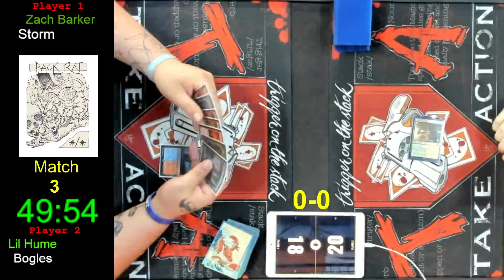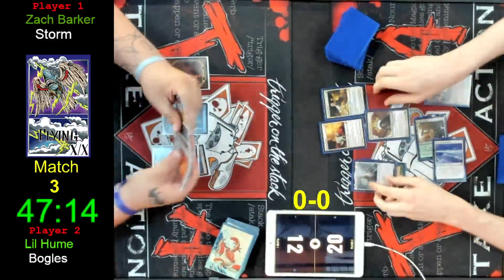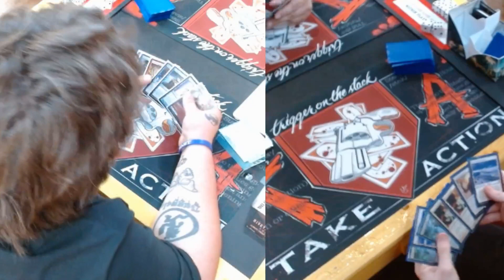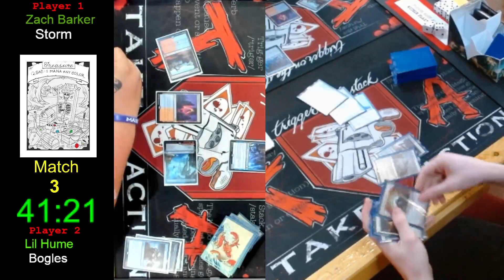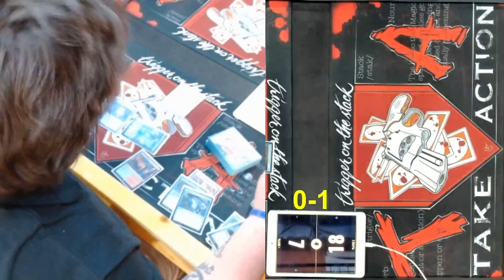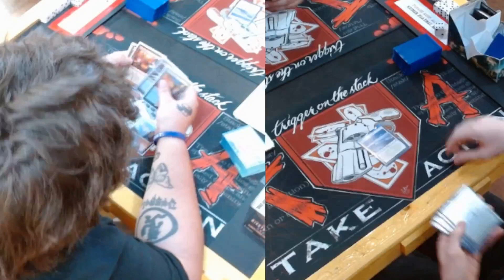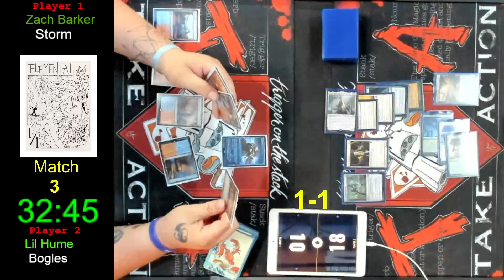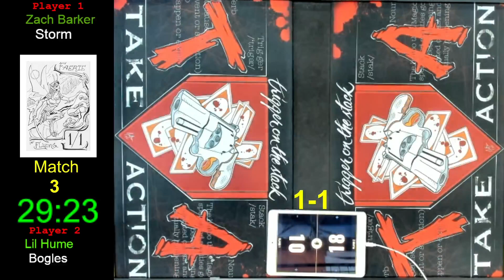Storm vs Bogles: Modern FNM 6/24/22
Players grind for the invitational points! A 3-0 earns a spot!

0:00 Game 1
3:27 Sideboards
4:58 Game 2
13:43 Game 3